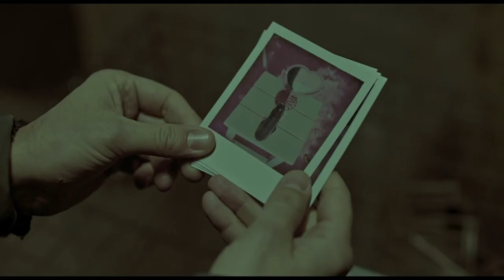DARK, ALMOST NIGHT - Trailer | BIFFF 2019